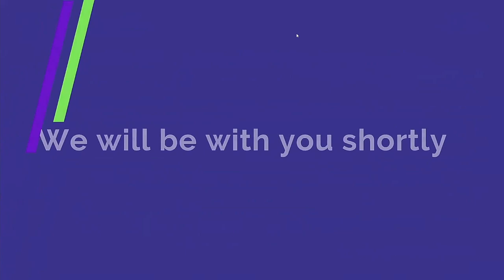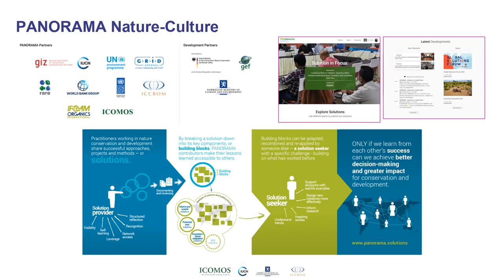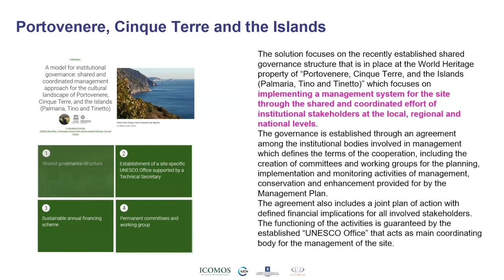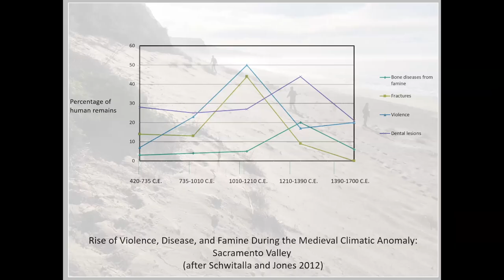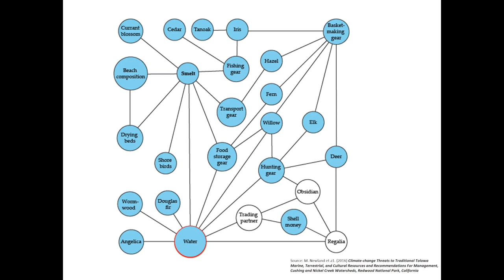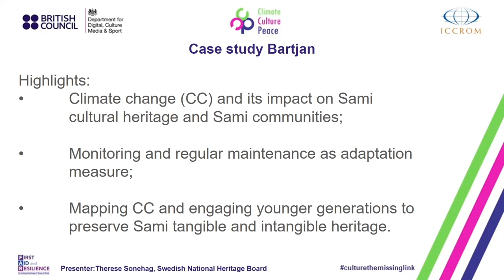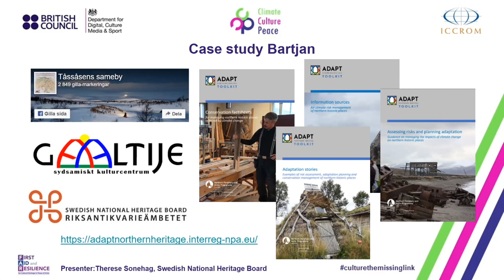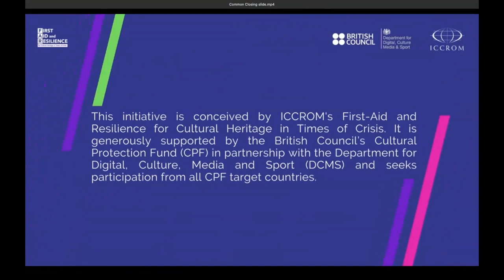Climate.Culture.Peace - Connecting Culture and Nature Knowledge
Indigenous and traditional knowledge combine human practice with depth of understanding of local environments. This session explores the benefits of these connections- economic, environmental and emotional, and considers how we can learn from these examples to help support or foster nature-culture connections elsewhere.

Moderators: Eugene Jo and Abhiyant Tiwari

00:02:26 Nature-Culture Solutions – Working Together to Strengthen the Resilience of Heritage Places, Nicole Franceschini
00:24:56 Climate Change and California Archaeology,  Michael Newland
00:41:17 Sámi Summer Gathering in Jämtland, Sweden. A Climate Risk Assessment of the Cultural Landscape and Sámi Community, Therese Sonehag

Streamed live on 27 January 2022 from 12pm - 1.10pm (CET)